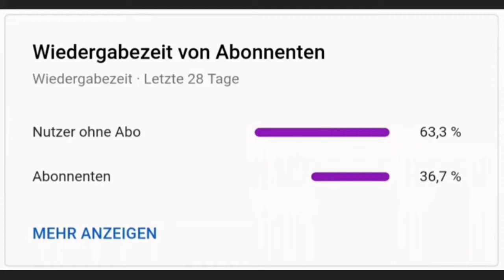Punkte, Belohnungen, Verbesserungen | Clash of Clans #36 [German]